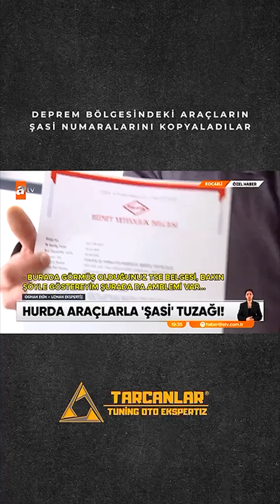İCRALIK ARAÇLARIN ŞASE NUMARALARINA ASİT DÖKEREK,BAŞKA ARAÇLARLARLA (CHANGE) DEĞİŞTİRİYORLAR.